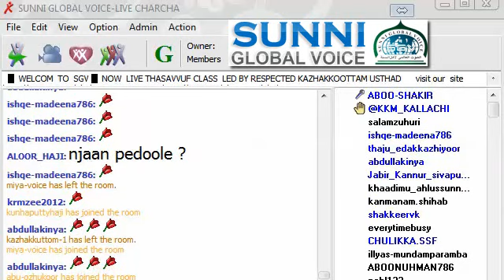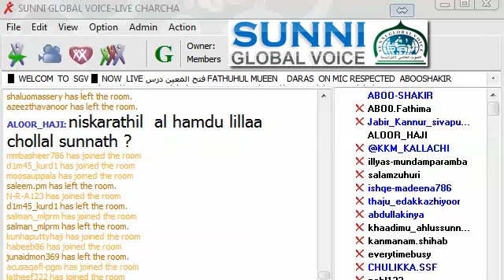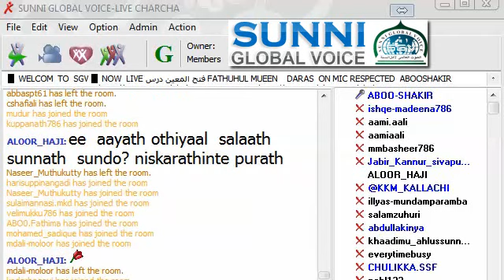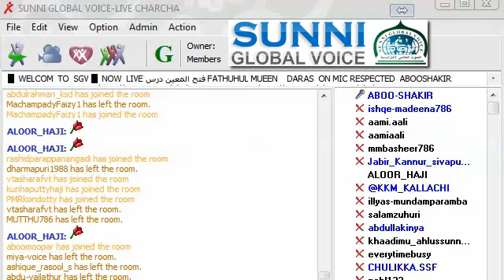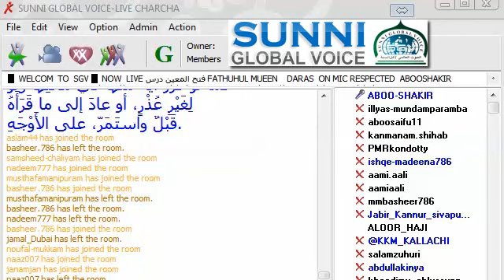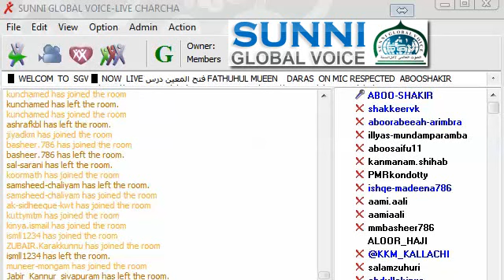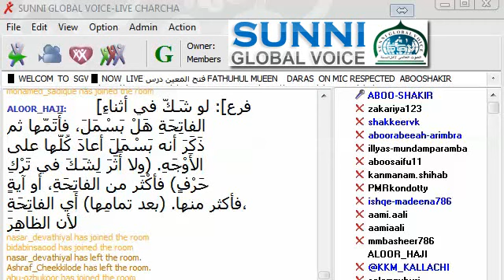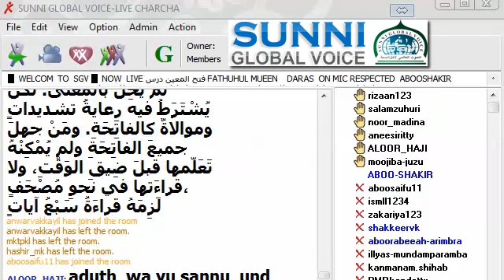FATHIHA 3 FATHUL MUHEEN DARS PART